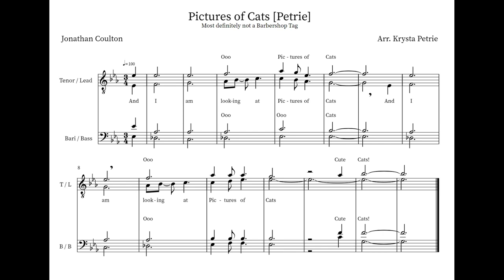Pictures of Cats - "Barbershop" Tag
"Pictures of Cats"

Words and Music by Jonathan Coulton
Arranged and Performed by Krysta Petrie

Note... this isn't barbershop... but it's barbershop adjacent!